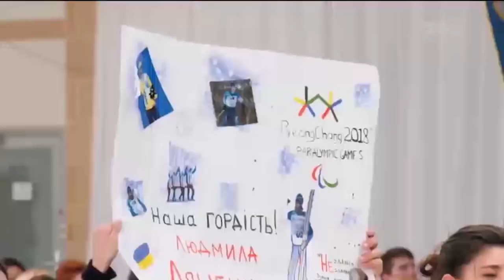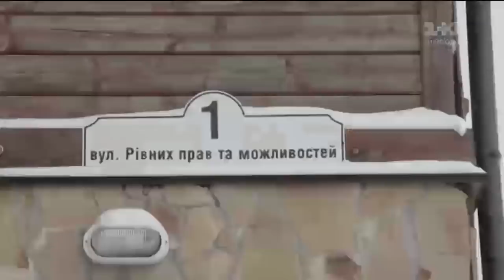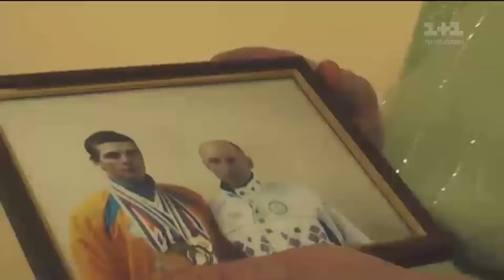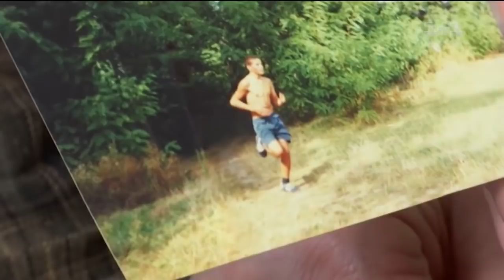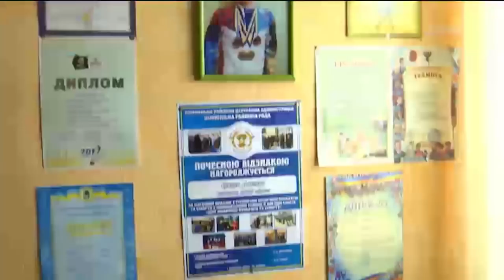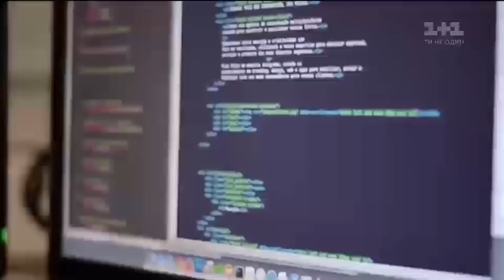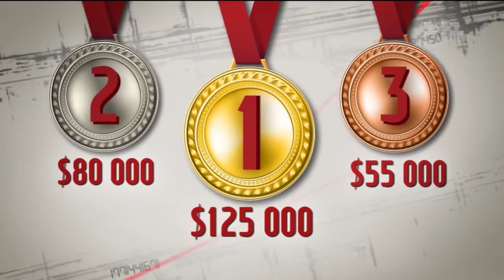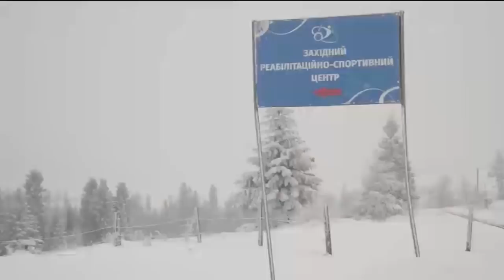Українські паралімпійці: історії людей із необмеженими можливостями - Секретні матеріали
Вони повернулися з медалями і посіли у загальному заліку шосте місце - наші паралімпійці завоювали 22 нагороди. Це кращий результат за останні 10 років. Сьогодні Секретні матеріали розкажуть про сильних духом людей, які як ніхто інший знають смак поразки та перемоги. Де тренується паралімпійська збірна України та чому спортсмени змушені просити про допомогу. Дивіться "Секретні матеріали" за 21 березня онлайн на 1+1.